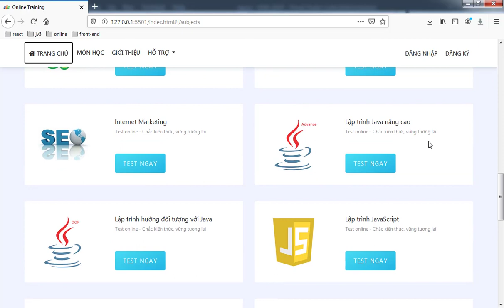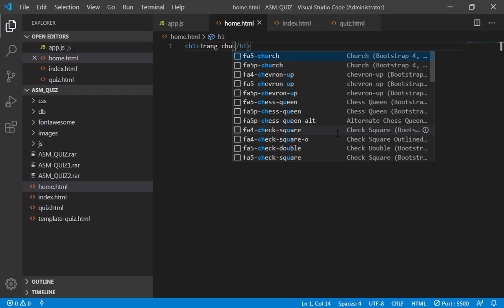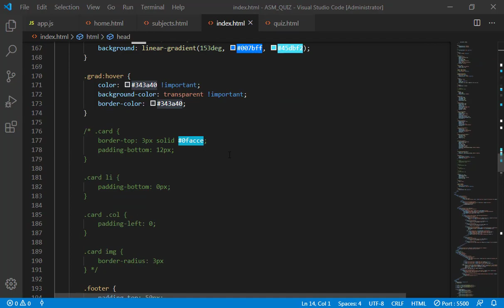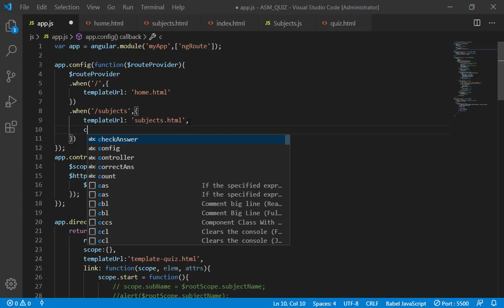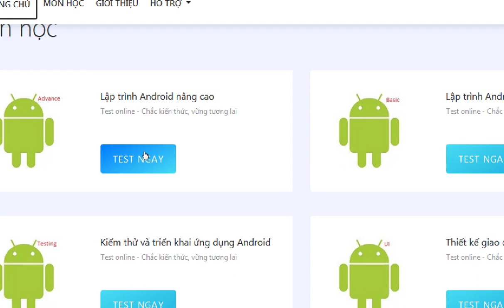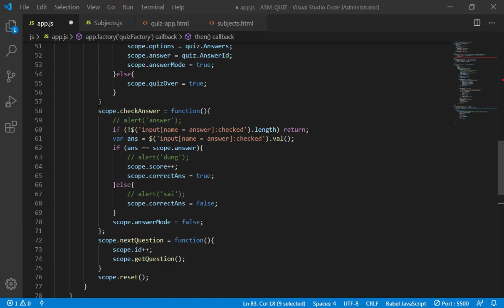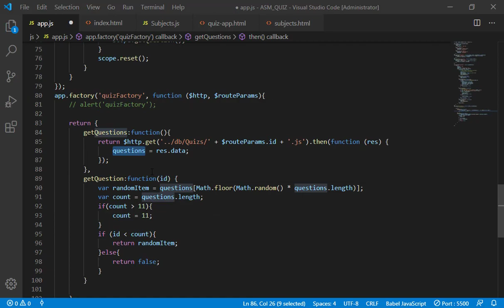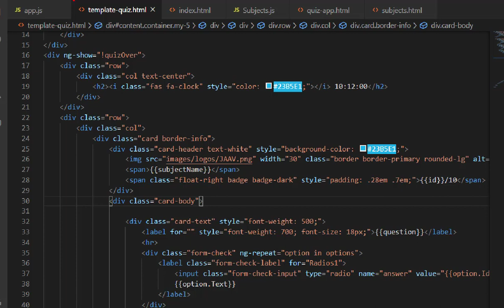Chương trình trắc nghiệm Quiz App AngularJS P3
Hướng dẫn viết chương trình trắc nghiệm
Đọc các môn học từ Json
Hoàn thiện chương trình trắc nghiệm